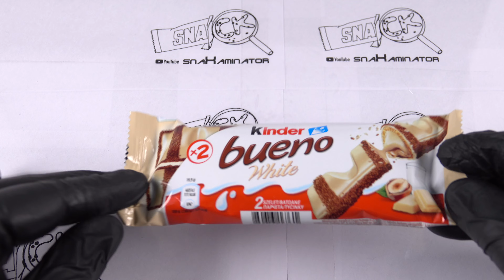Kinder Bueno White (39g) [Judgment Day: 0020]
Today's subject: Kinder Bueno White (39g)
Verdict: 👍 (good)